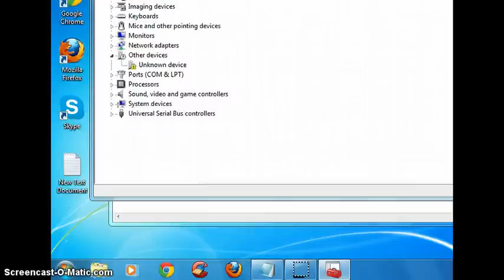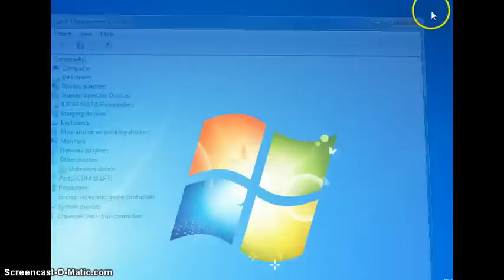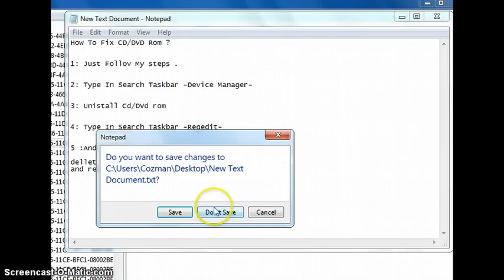How to Fix your Undetected CD/DVD Drive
Windows CD/DVD Drive Problem . Fix issue
Tutorial.